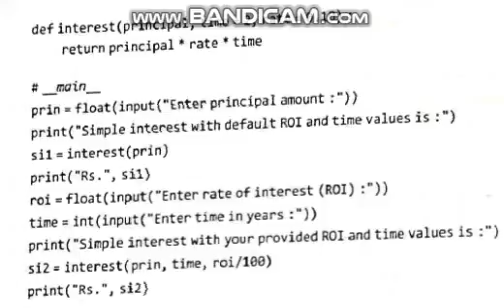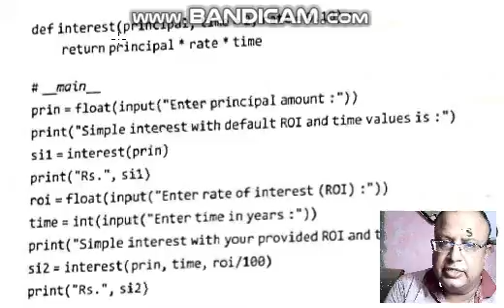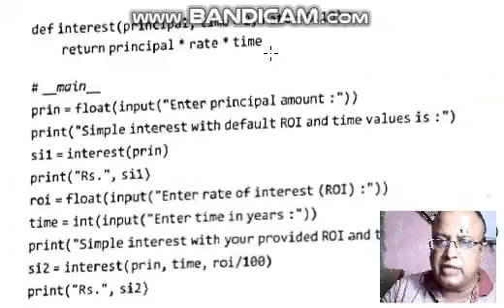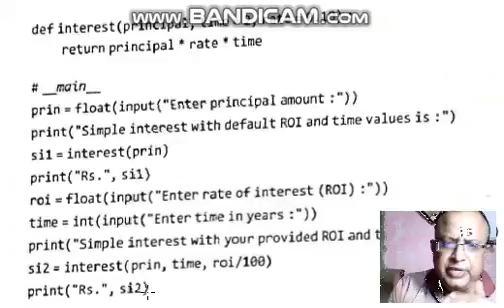function argument call deault python